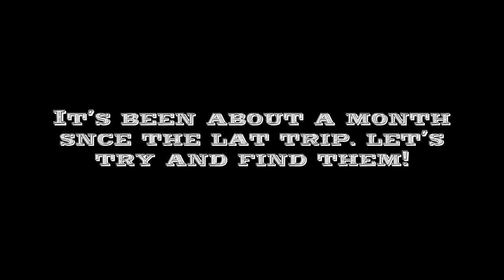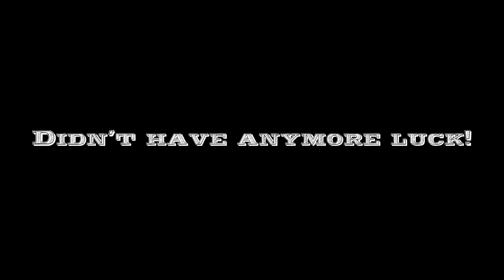Slab White Crappie! Crappie Fishing 🎣! Bricking An Outdoor Kitchen & Brick Fireplace!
Trying to get back on the Slabs! It’s been rough! We bricked an outdoor kitchen and a full brick fireplace for them! Brick layer mason masonry laying block